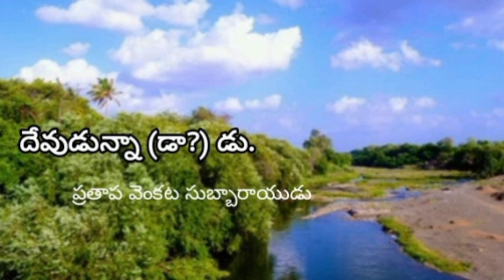దేవుడున్నా(డా?) డు || Telugu stories || Telugu kathalu